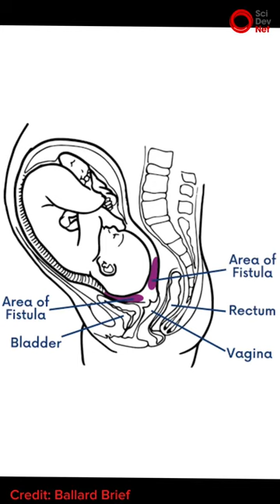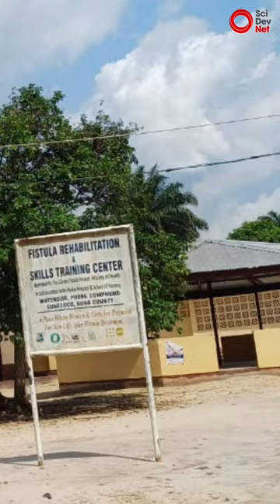Fistula scars: Liberia’s forgotten women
Obstetric Fistula, a preventable childbirth injury, leaves Liberian women incontinent, isolated. The country’s only fistula care centre hit by loss of funding. Also,  lack of data on fistula cases hinders effective response in the country